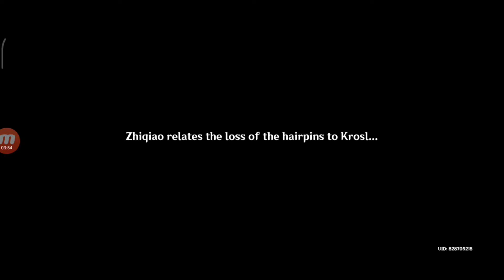Genshin Impact - Talk To Madame Ping Quest/A teapot to call home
Please watch my another video thanks :)